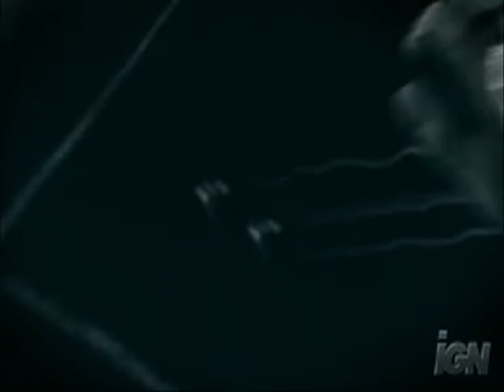Halo 3 by Dj Goli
Toutes les dernieres videos d'Halo 3 en une seule et unique video!

All the videos of Halo 3 in only video!